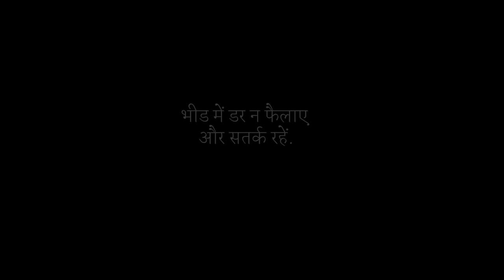April Fool - A Being Indian Short Film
April Fool' is a short film with a happy ending. But it makes you realise that in reality, their day ended very differently.

 Cast - Amruta Sant, Sudhish Sinha, Ruhi Khan
 Produced By- Culture Machine
 Co-produced By- Red Arrow Productions
 Director- Jigar Fernandes
 Writers - Rohan D'Souza & Jigar Fernandes
 Producers- Sanjeev Singh & Azam Ansari
 Content Head- Jigar Fernandes
 Director of Photography- Riju Samanta
 Editors- Amar Nirmal & Rony D'Souza
 Online Colorist - Amit Mishra
 Direction Team- Prashant & Pankaj Agarwal
 Assistant Cinematographer- Ankit Roy
 Original Music and Sound Design- Amar Shrivastava
 Art Director- Shivani Singh
 Art Asst. - Rahul
 Make Up / Hair- Mita Vaswani
 Costume Stylist- Ankita Verma
 Sound- One Take Solutions
 Recordist- Vijay
 Camera- Prime Vision
 Light- S.K. Lights
 Spot- Suresh and Babu
 Office Coordinator- Anant Tukrul